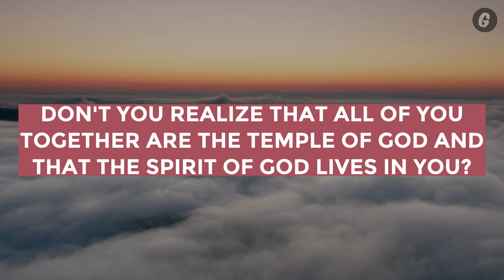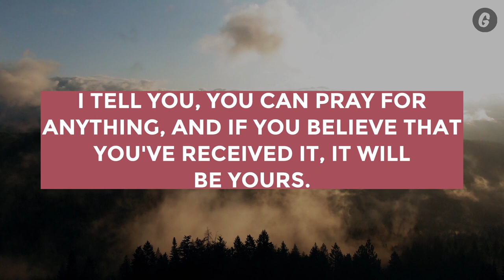God Jesus Message Today | Jesus Is Watching You | God Message For Me Today | God Lines